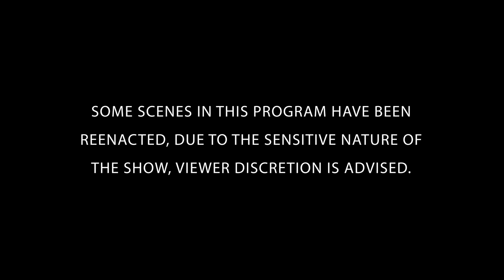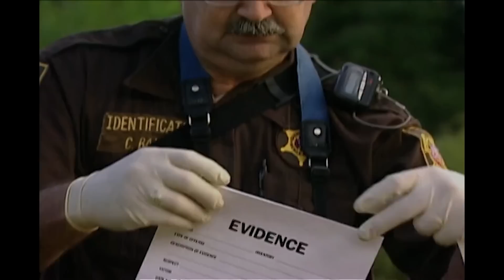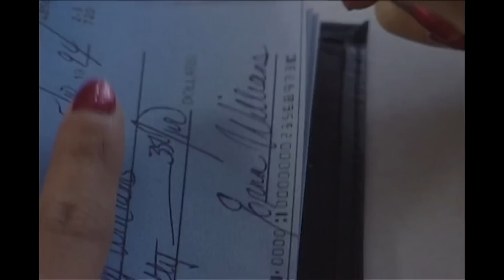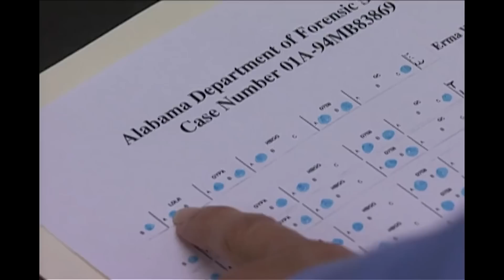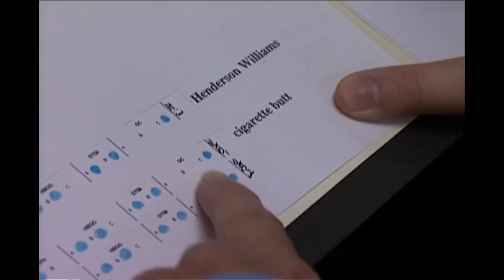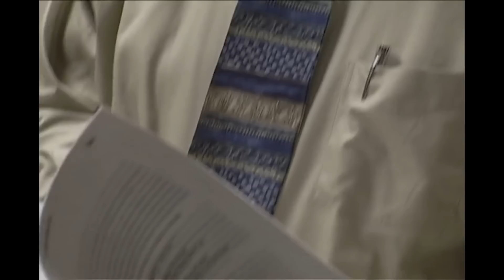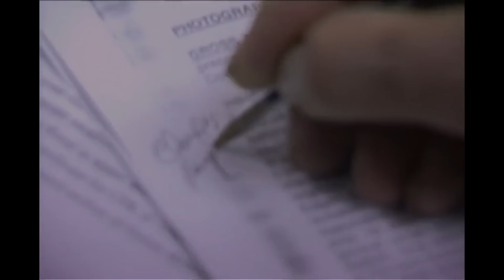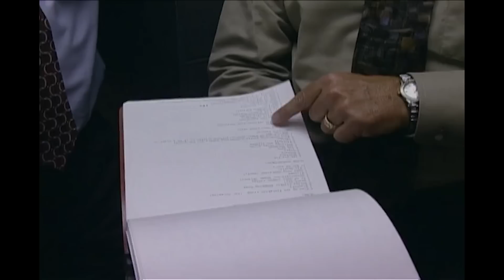Dead In The Water | FULL EPISODE | The New Detectives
. Investigators must turn to forensic science to solve homicides in which the victims were found in bodies of water. Join forensics experts and criminal investigators to solve the case.

Season 6 Episode 12: Drowning deaths often look like accidents and over time water can destroy the few clues the killer may have left behind.